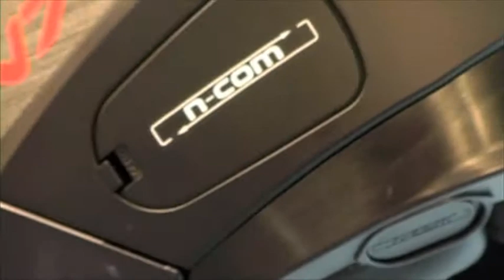Oram @ EICMA 2010: Caschi Nolan e X-Lite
Oram presenta le novità Nolan e X-Lite esposte al Salone di Milano 2010.